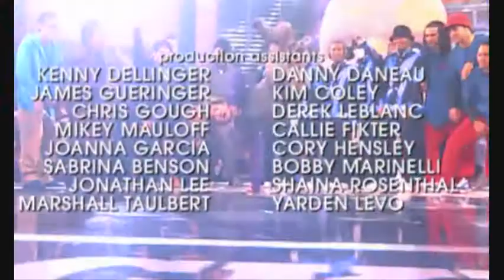Jabawockeez Super Cr3w Quest Cru We Are Heroes Poreotix Ending